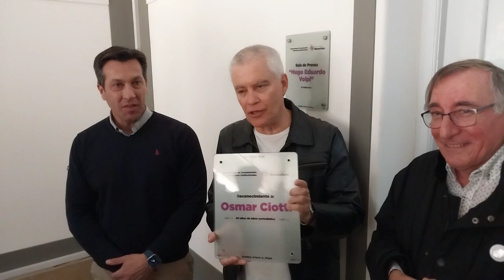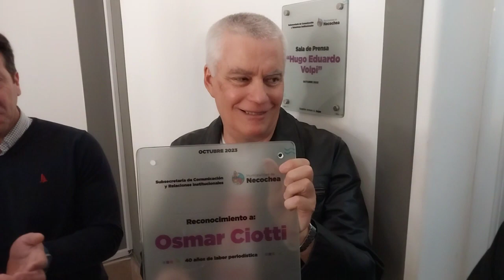RECONOCIMIENTO A OSMAR CIOTTI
Fue brindado por el municipio de Necochea, por sus más de 40 años de labor en medios de comunicación, habiendo comenzado como linotipista, para ser luego locutor y periodista. Recibió una placa de manos del intendente Arturo Rojas, en e acto en el que se impuso el nombre "Hugo Eduardo Volpi" a las oficianas de prensa de la Municipalidad.